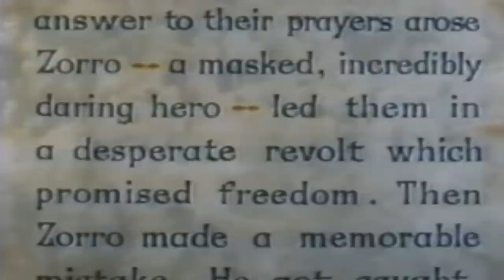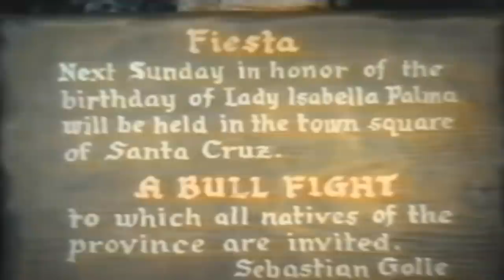The Bold Caballero (1936) | Full Adventure Western Movie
In Spanish California, the Commandant is making life difficult for the colonists. While attempting to assist, Zorro is accused of murdering the new Governor, but he ultimately defeats the wicked Commandant.

Film: The Bold Caballero (1936)
Director: Wells Root
Writer: Wells Root, Johnston McCulley
Produced by: Republic Pictures
Cast: Robert Livingston, Heather Angel, Sig Ruman